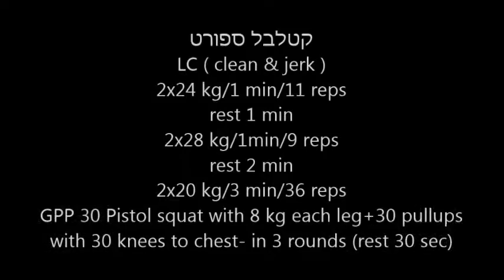LC (clean & jerk) 2×24,2×28,2×20 + GPP קטלבל קלין וג'רק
LC 2x24/1 min/11, rest 1 min,2×28/1 min/ 9,rest 2 min, 2×20/3 min/36 ,rest 6 min.3 rounds(30 sec rest) : 10 pistol squats with 8 kg each leg+10 pull ups with knees to chest